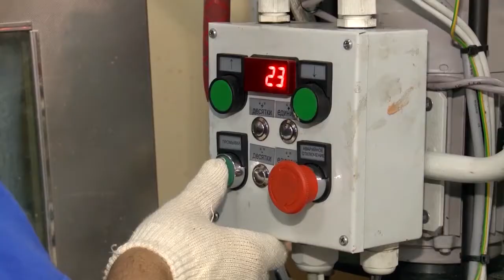ВЯЧЕСЛАВ ФОМИЧЕВ ПОСЕТИЛ РЕУТОВСКИЙ ЗАВОД СРЕДСТВ ПРОТЕЗИРОВАНИЯ 28.07.21